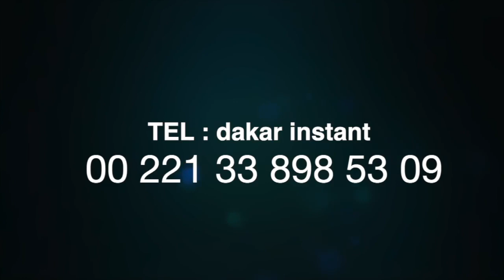Plainte contre Alioune sall à la CREI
Dakar instant C'est seulement à l'instant